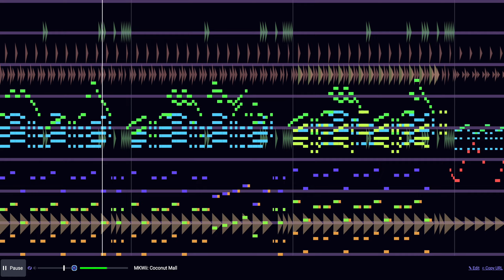Cover of the Mario Kart Wii Coconut Mall theme on JummBox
I made this a while ago and I forgot to upload it to youtube so here it is now. Hope you like it.